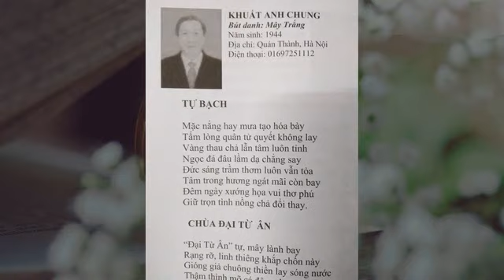THÊM MỘT ĐÊM BUỒN, Thơ KHUẤT ANH CHUNG ( Nick name:MÂY TRẮNG)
Diễn ngâm : Bùi Thị Nguyệt